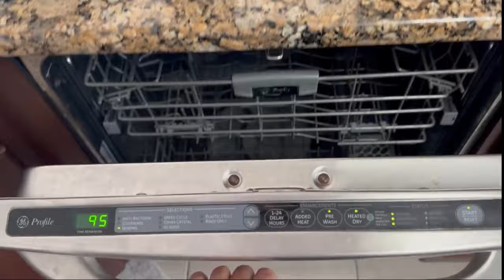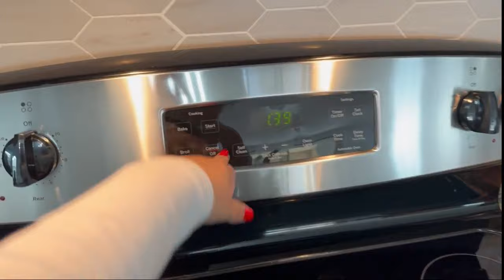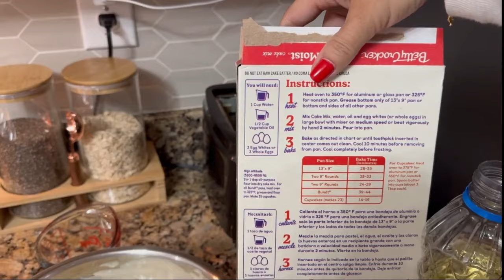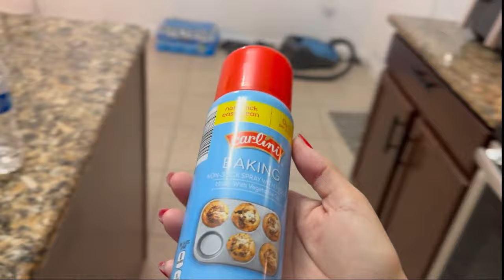Vlog-TATI MENGUE/ Um domingo comigo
📍Moro no Eua 🇺🇸 na Flórida